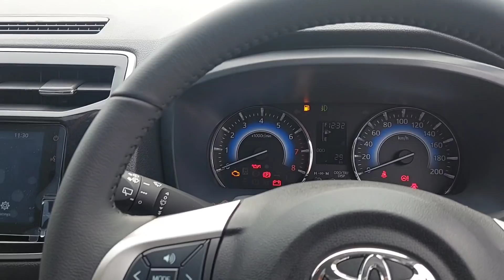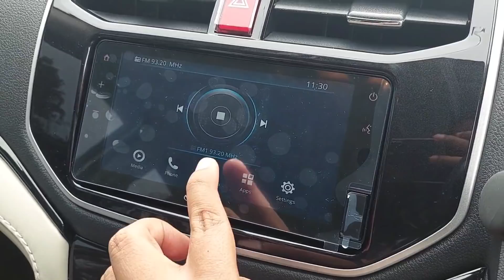Promo PPNBM | Toyota All New Rush GR Sport 2021 | Silver | Indonesia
Saya senang jika dapat membantu urusan kendaraan Toyota anda

Harga dan program penjualan hubungi :
Google business : Reza PSD sales Toyota

Salam,
Reza Prawira S Dimaja

*video diambil di bulan Agustus 2021
menggunakan Samsung A52